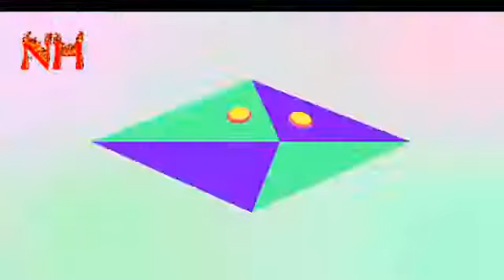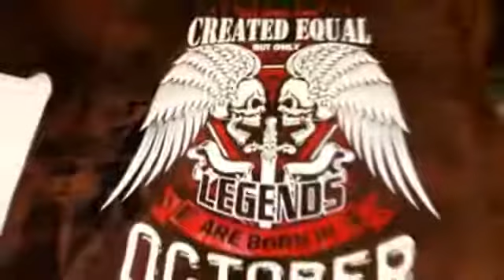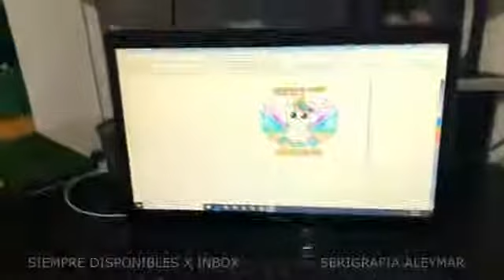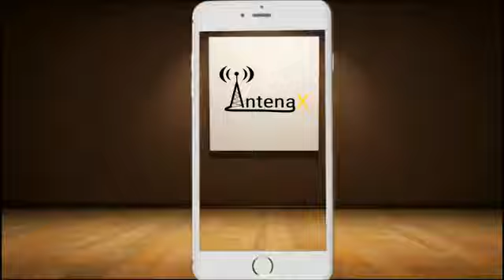NH Videos musicales con Gaby 2018 10 08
Videos musicales hoy 2 estrenos Quiero de Diego Vilchis y El cosmo de los cuervos de Gulurya